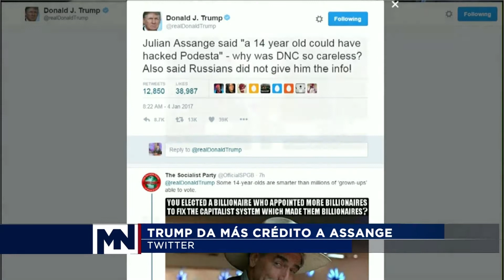Trump da mas credito a Assagne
Trump da mayor credito a  Julian Assagne

Donald Trump ha vuelto a erosionar la confianza en los servicios de inteligencia que, como presidente de Estados Unidos, estarán bajo su mando en poco más de dos semanas. Además de poner en duda otra vez la capacidad de estas agencias que han acusado a Rusia de estar tras los ciberataques producidos durante las elecciones, el presidente electo dio este miércoles más credibilidad que a estos servicios a las afirmaciones de Julian Assange, fundador de la plataforma WikiLeaks que ha publicado los correos electrónicos más dañinos para la campaña demócrata y que niega que Moscú esté detrás de las filtraciones.